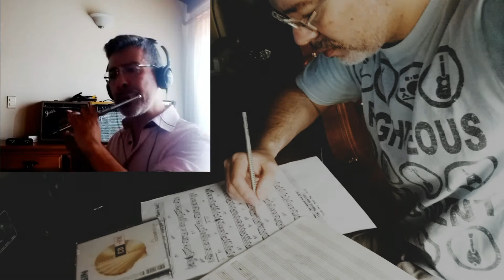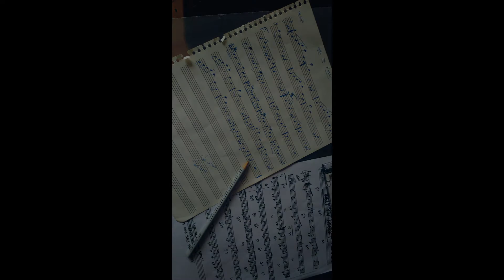Well You Needn't - Thelonious Monk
Well you needn't, song by Thelonious Monk. The original version was recorded by The Thelonious Monk Septet (1944). John Coltrane made a remarkable solo then. Another famous version was recorded by Miles Davis.

arrang. by João Alfredo (João Deus).

Instruments played by João Deus:
Vintage Dolnet alto saxophone,
Jupiter Baritone saxophone,
Slade Piccolo,
piano (overdubbed),
Electric piano (Fender Rhodes) and wah guitar (both overdubbed with Fender GC-1 Stratocaster guitar and Roland GR-55 guitar synthesizer),
Kala U-bass (overdubbin' acoustic bass),
drums programming with Zomm HD-16 pads.